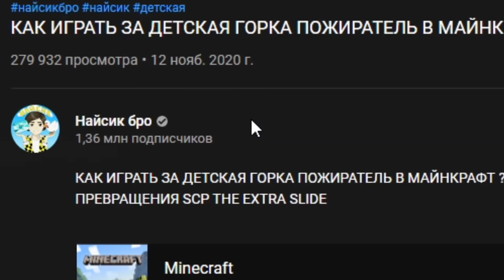УГАДАЙ МОНСТРА МАЛЕНЬКИЕ КОШМАРЫ ПО ЗВУКУ В МАЙНКРАФТ ! LITTLE NIGHTMARES SCP MINECRAFT ШЕСТАЯ #4